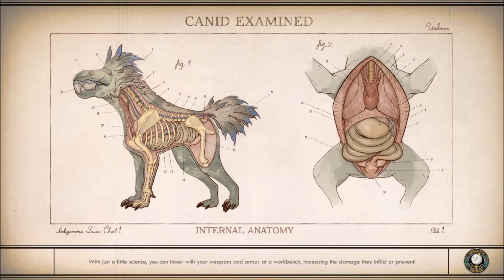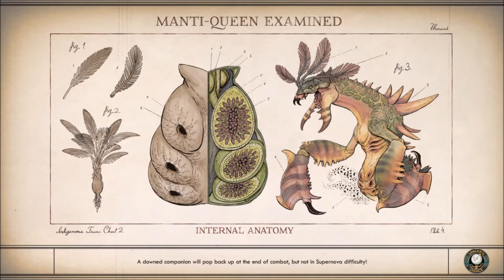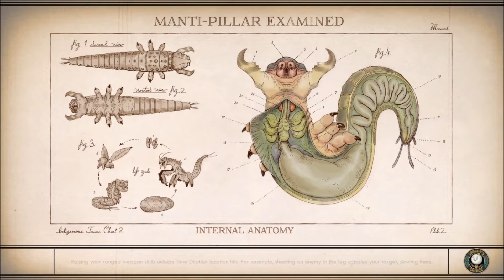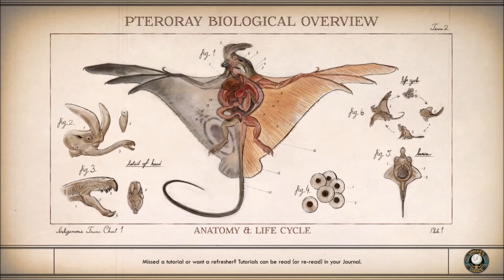Let's play The Outer Worlds #17- Visit from the dead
This is the seventeenth episode of The Outer Worlds. In this episode we smoked some weed and seen some wierd shit. I hope you fellas will like it.